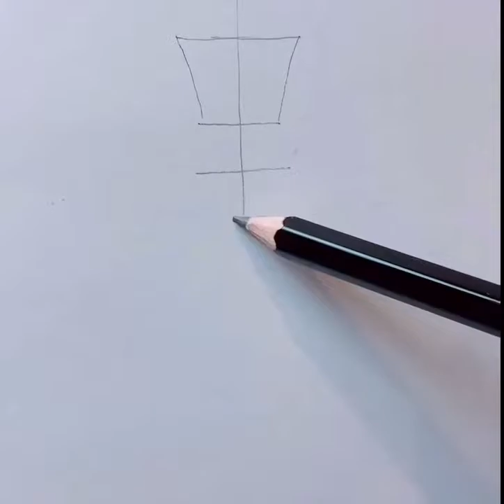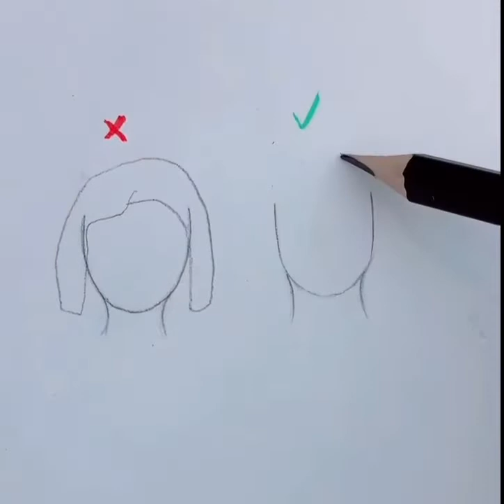My TikTok Art videos/drawing skills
I hope you enjoy to watching my video